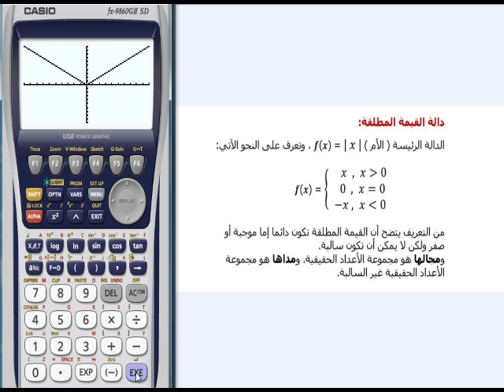دوال خاصة-9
شبكة الرياضيات التعليمية